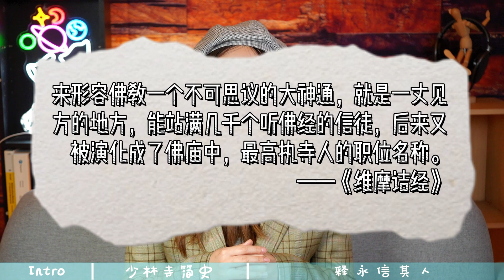少林寺的真实故事，比电影里精彩多了（上集）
大家好，尤诺又带着历史干货来了！这次要聊的是大家耳熟能详的少林寺。

很多人看过和少林寺有关的武打电影，但尤诺发现，真实的少林寺山门里的故事可比那些电影精彩多了。这些故事并不简单是八卦消息，少林寺的沉浮可以说体现了中国近代社会的时代变迁。

本期是少林寺系列的第一集，主要介绍的是少林寺建国前的历史，以及现任方丈释永信的出身。后面的内容在剪辑中，敬请期待！

文案：zhimeng/尤诺
剪辑：tianyue
摄影：tianyue
制作：Cahey